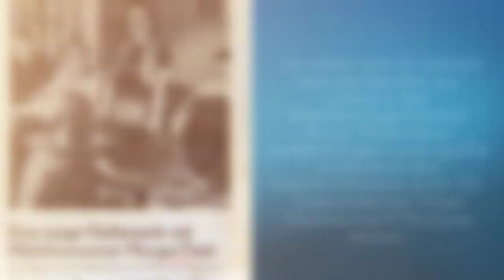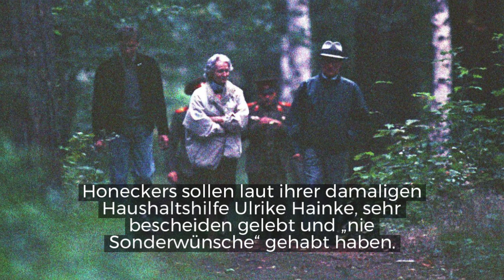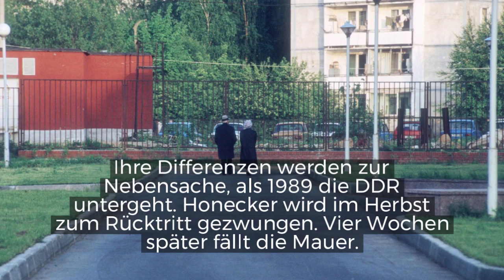Erich und Margot Honecker privat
Halle (Saale), 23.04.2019: Um Margot und Erich Honecker ranken sich, fast 30 Jahre nach dem Fall der Mauer, viele Gerüchte. Ihre Beziehung erregte zunächst viel Ärger - auch und vor allem unter Erich Honeckers Parteigenossen. Wie es wirklich um die Liebe der beiden nach neuesten Erkenntnissen bestellt war, erfahren Sie im Video.

Erstellt von: Anne Geyer/mz.de